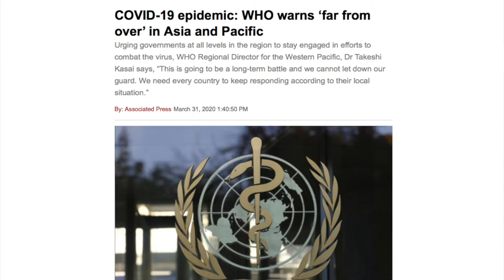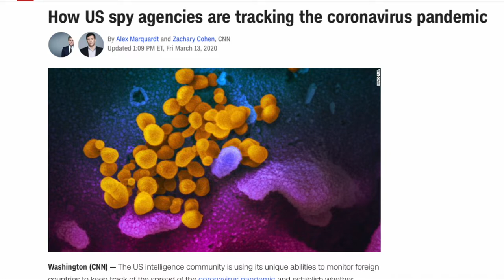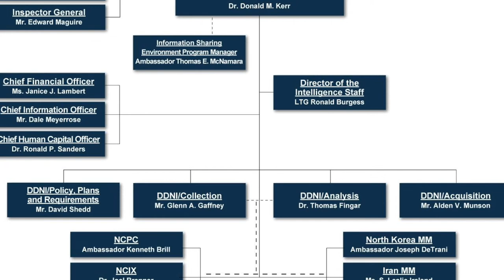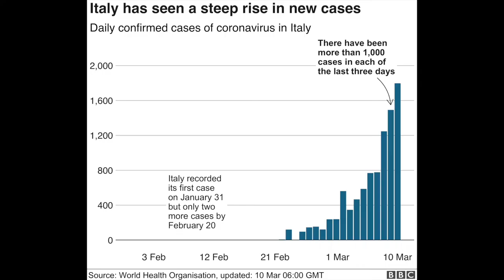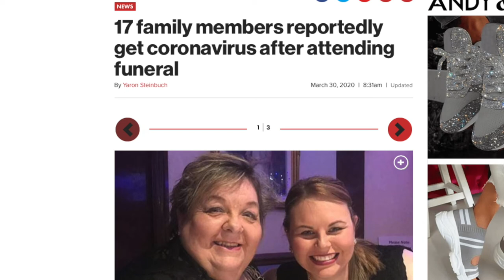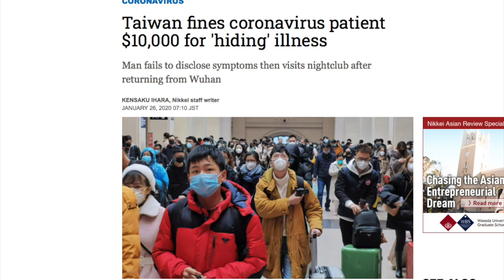VATV | Đại dịch Cúm Viêm Phổi Coronavirus 31-03-2020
VATV | Tin tức thế giới và Hoa Kỳ đang bị đại dịch Cúm Viêm Phổi Coronavirus.